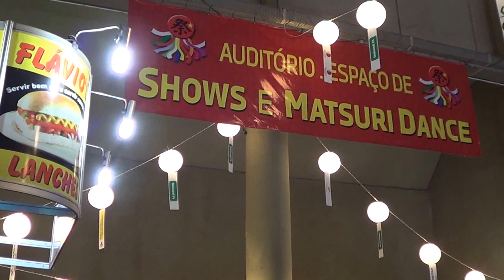L.Matsuri 2015 - conhecendo o local